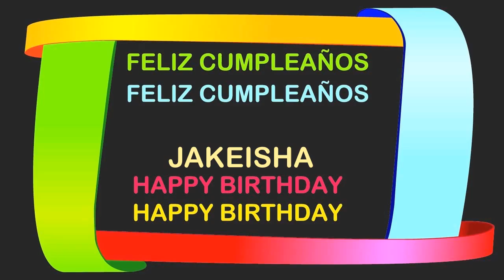Jakeisha Birthday Postcards & Postales - Happy Birthday